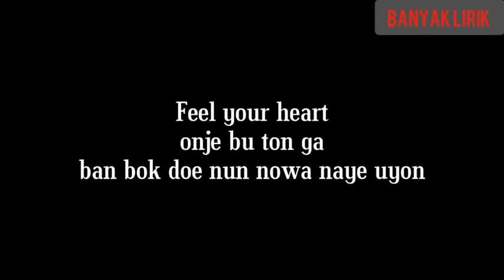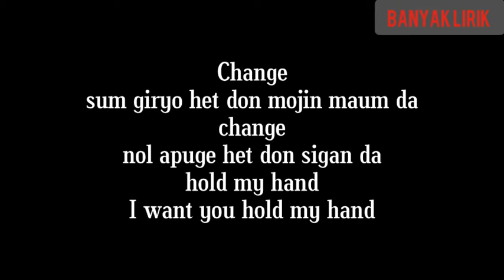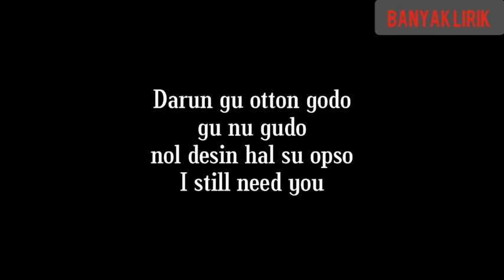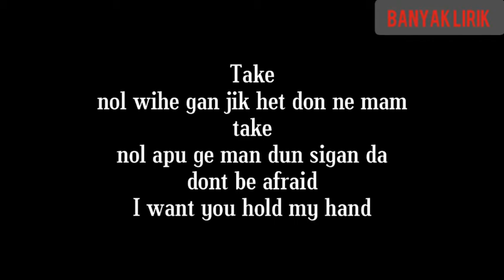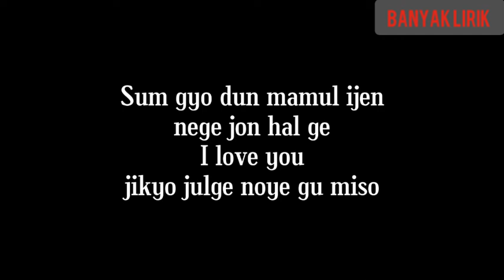JUS2 - 사이코메트리 그녀석 Take [OST He Is Psychometric Part.1] EASY LYRICS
Annyeong yeorobun! Hallo guys!

JUS2 - 사이코메트리 그녀석 Take (He Is Psychometric OST Part 1)

Thank you, Kamsahamnida.